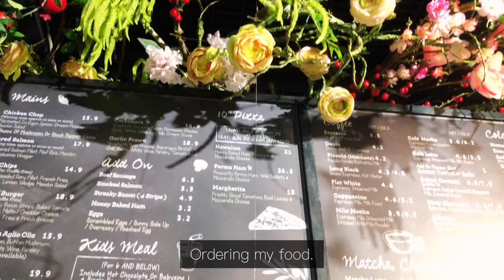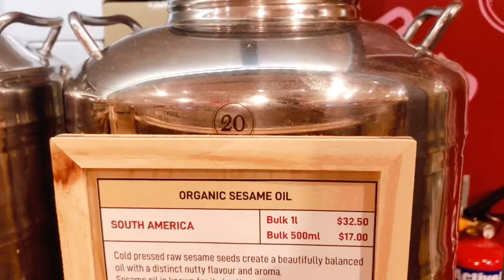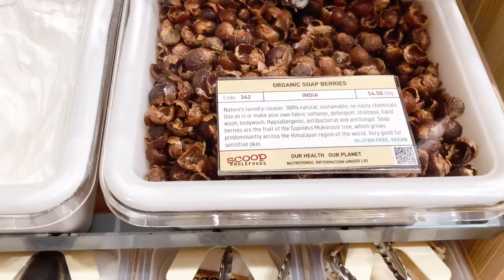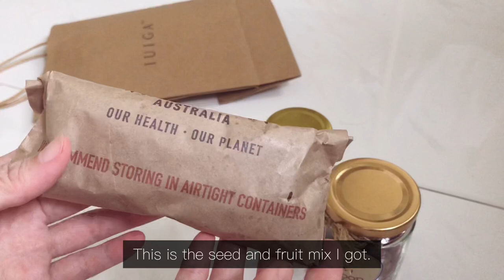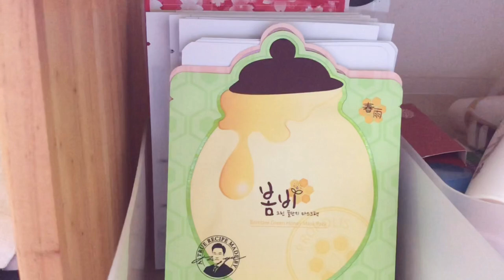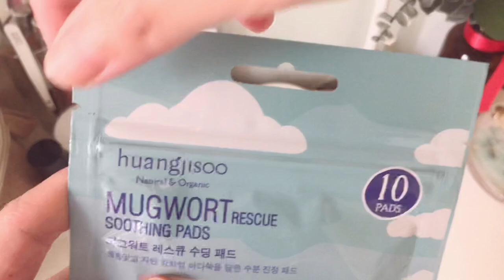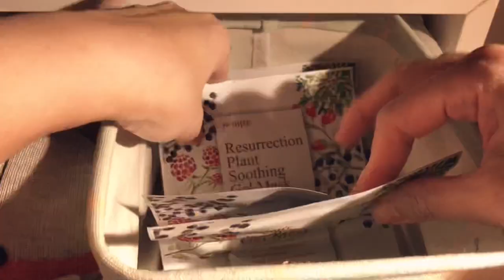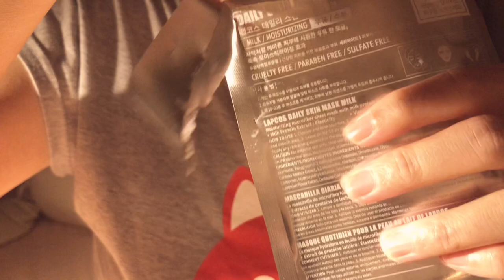Simple everyday life: Brunch at Knots Cafe, tea shopping at Scoop Wholefoods, iHerb haul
This is a random vlog that was really planned. It’s just bits and pieces of the events over the past two days. Met my friends for brunch at Knots Cafe and had a very delicious egg Parma Benedict. We went to shop at Scoop Wholefoods after that. I got a jar of rose buds tea and earl grey lavender rose tea and some seed mix. Also got a new knife from Iuiga. The next day, I received my order from iHerb so did an unboxing of the stuff I got: more new masks, toothpaste and vitamins. It’s all pretty random because I didn’t intend to vlog but in the end, I just put all the footages together more for memory’s sake.